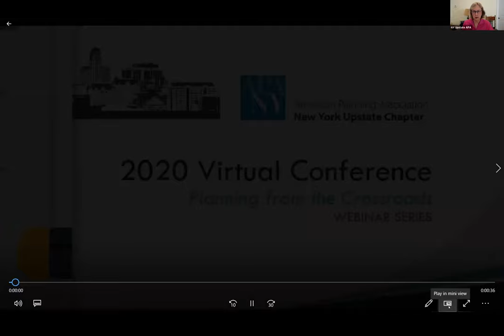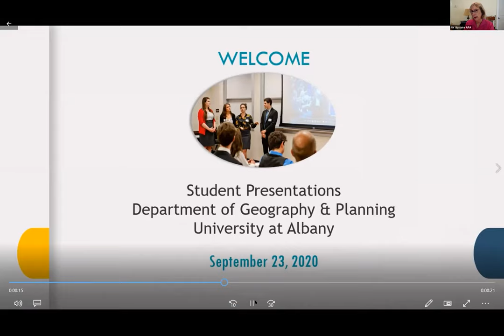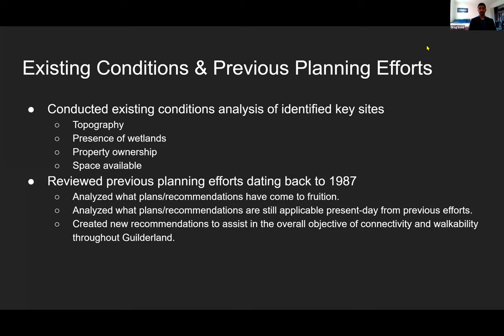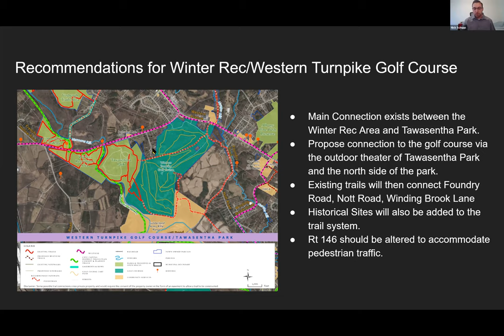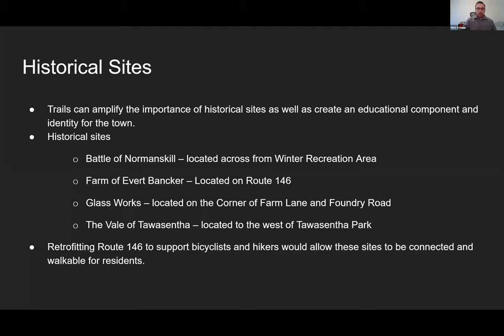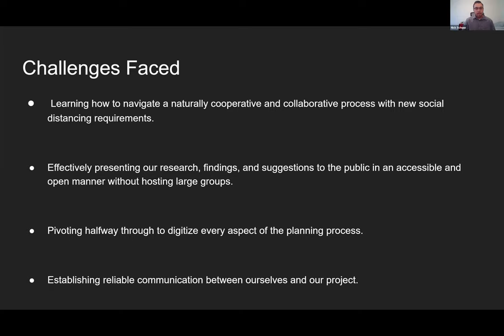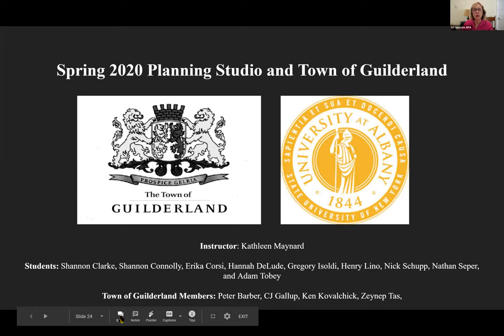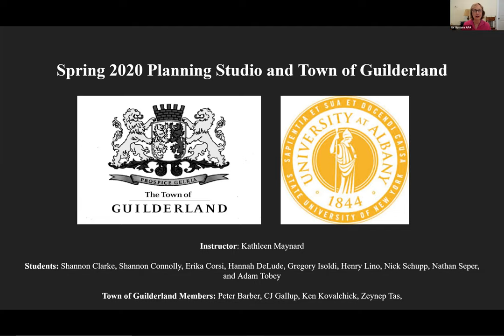University at Albany Student Presentation: Trail Plan for the Town of Guilderland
September 23, 2020 - The University at Albany's Studio class in the Masters of Regional Planning Program worked with the Town of Guilderland (Albany County) in Spring 2020 on a trails plan for the Town. In the midst of the semester, in March 2020, the University went fully remote due to the coronavirus and the Studio students were faced with how to complete a project where a key component was public input from the Town and its citizens. This session will mirror the final presentation the Studio provided to the Town, add tools and techniques that were utilized during discussions with the town, and offer creative ways in which a thoughtful trails plan was created during such an unusual time.